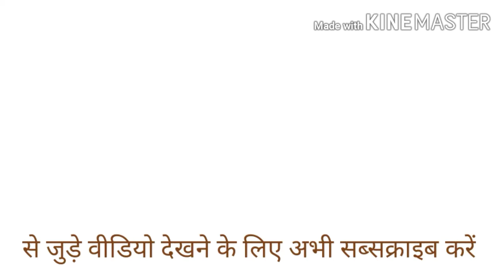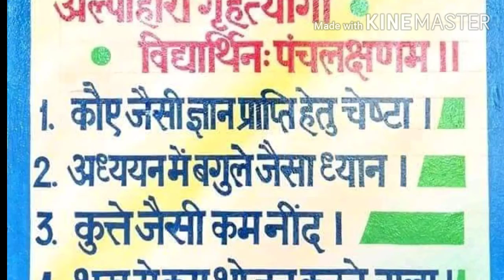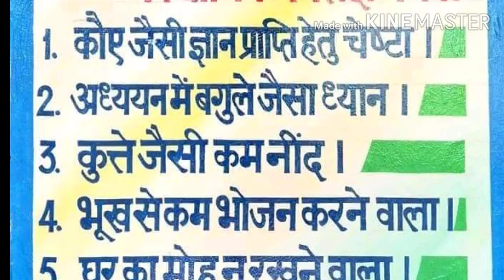how to read and success in board exam | Good habits